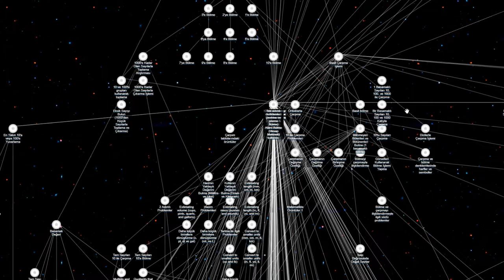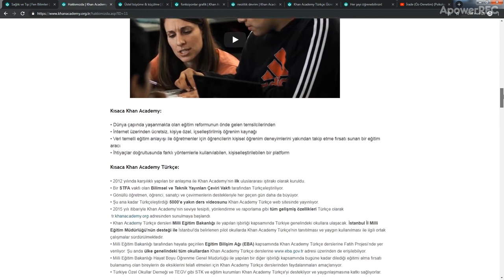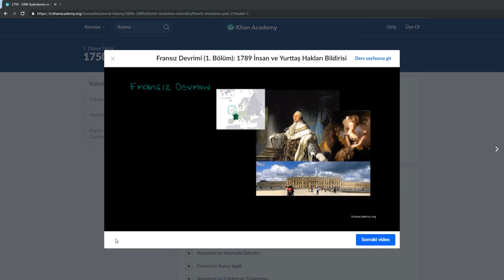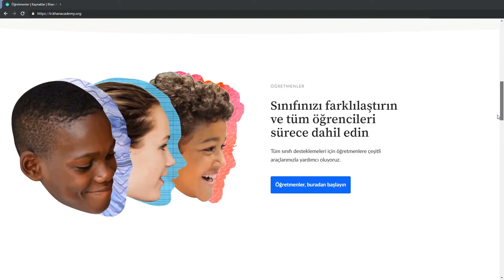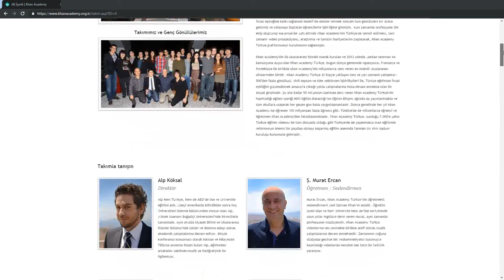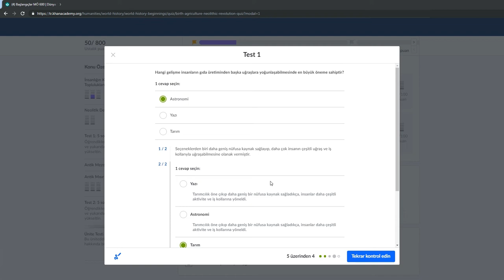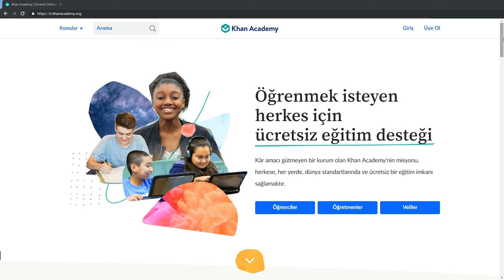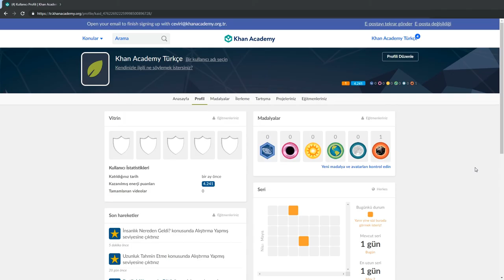Uzaktan Eğitim için Khan Academy'ye Genel Bakış (Eğitimde Dijital Dönüşüm) (Öğretmen Kaynakları)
Khan Academy Türkçe'nin Öğrenci ve Öğretmen Kaynakları Bölümü'ne hoş geldiniz! Dünya genelinde her yıl 100 milyon öğrenci ve 2 milyon öğretmenin derslerinde Khan Academy'den faydalandığını biliyor muydunuz? Öğretmen paneli, öğrenci gelişimi, sınıf raporları ve çok daha fazlasına Khan Academy'nin websitesinden ulaşabilir, öğretmenler için tasarlanmış dijital araçlardan hiçbir ücret ödemeden yararlanabilirsiniz. Siz de sınıfınızda yenilikçi bir dijital eğitim aracı kullanmaya var mısınız? Bu bölümdeki videoları izleyin...